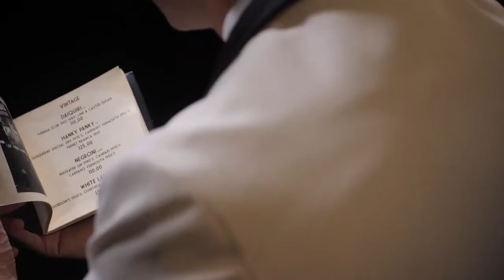Erik Lorincz | Typsy Instructor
Erik Lorincz was the 10th Head Bartender at the American Bar at The Savoy, London. His expertise and passion for cocktail making has seen him work in top cocktail bars, movie sets and for fashion brands around the world.

Discover the power of skills with Typsy. Typsy is a platform that delivers high-quality online skills videos, community, and tools to help hospitality professionals and organizations stand out and flourish. We’re committed to powering ambitious businesses and individuals to deliver ever-better customer experiences and to help the hospitality industry thrive.